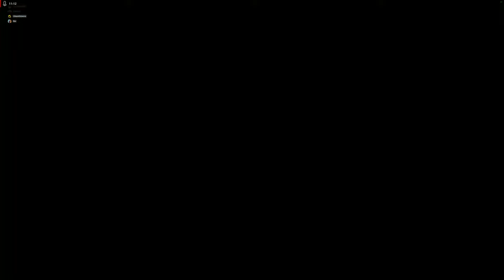4K60 Battlefield V